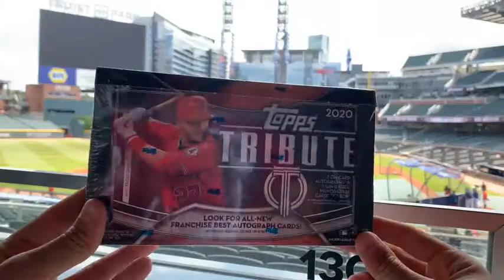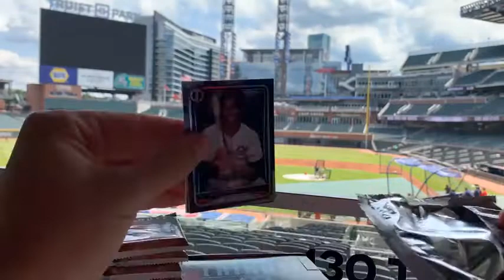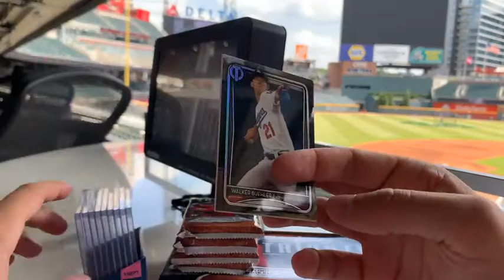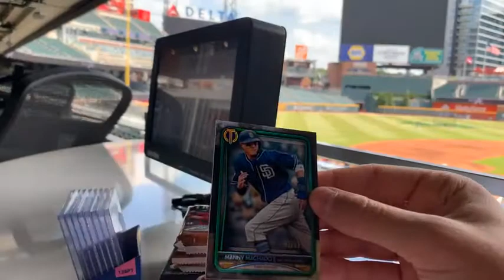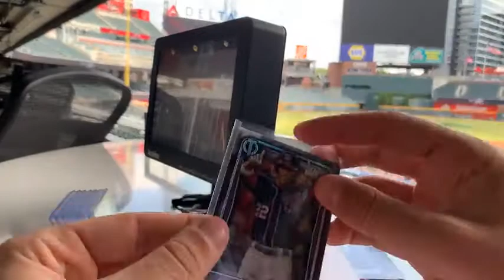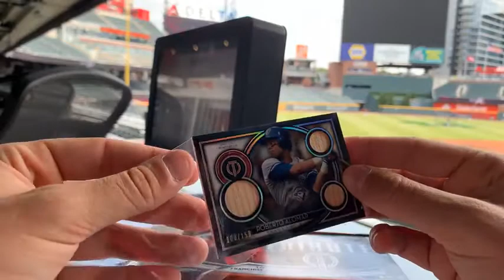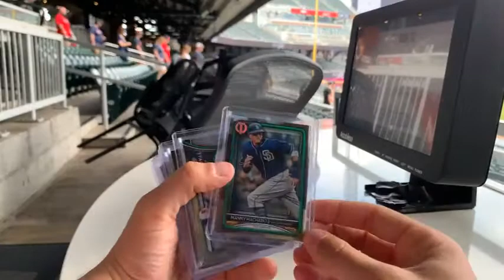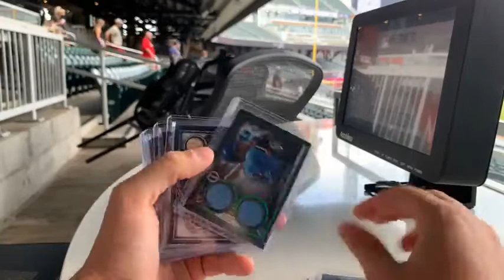Stadium Break #1 - 2020 Topps Tribute Baseball Card Group Break In Truist Park Atlanta Braves!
Our First Ever Group Break inside an MLB Stadium!

Break with current Major League Player and 2019 World Series Champion Kyle McGowin! Our Group Breaks are run on our Facebook Group, and Instagram!